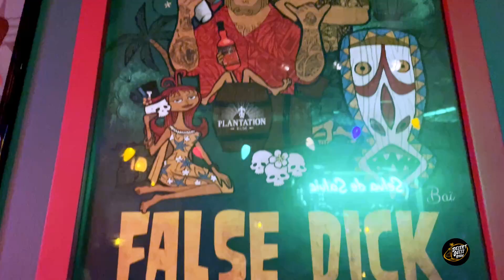Home Tiki Bar Tour! SELVA DE SALVIA in Los Angeles, CA!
Today we take a tour of Selva de Salvia, a unique and obscure home tiki bar hidden in the hills of Highland Park in Los Angeles, California!

Music used in this video:
"Live Worms" by Josh Lippi and the Overtimers

About the show:
Hi I'm Adrian, a long time tiki and cocktail enthusiast and the host and producer of "Inside the Desert Oasis Room" a podcast (sometimes) recorded from my South Seas inspired space of the same name. This channel is a supplement to that podcast to bring you along on our adventures, share good vibes and the aloha spirit!